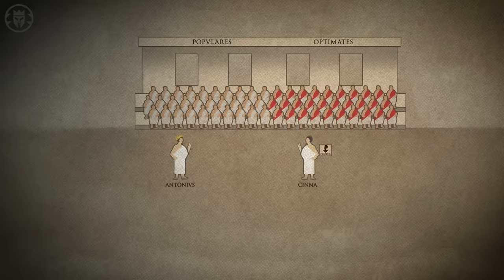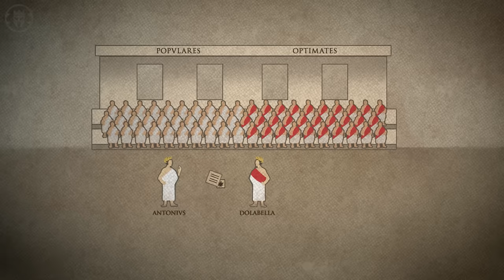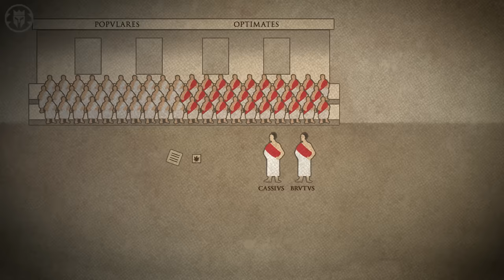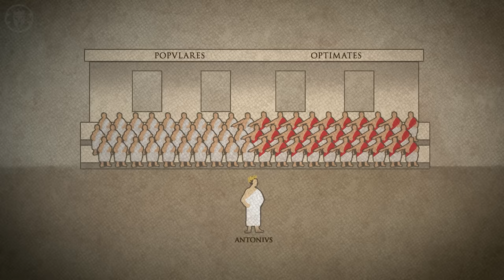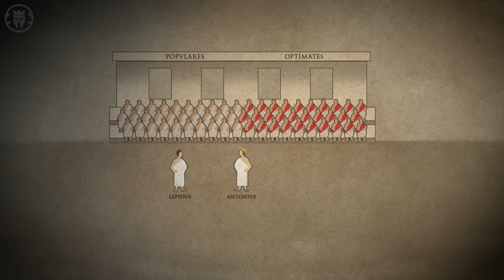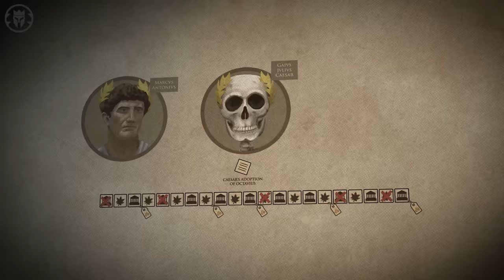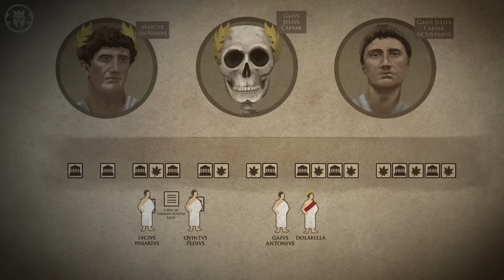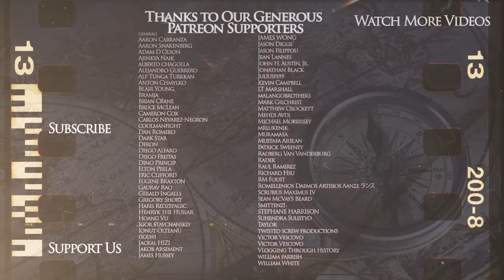What Happened In Rome After Caesar's Assassination - Roman DOCUMENTARY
Kings and Generals' historical animated documentary series on the history of Rome continues with the aftermath of the assassination of Gaius Julius Caesar as we try to show what happened in the city after this assassination take place. Octavian, Antony, Brutus, Cassius, Sextus Pompey, Cicero, Lepidus and others are going to take a center stage in our new series on the post-Caesar Civil Wars

How Caesar Won the Great Roman Civil War: How Caesar Won the Great Roman Civil War

The video was made by Yağız Bozan and Murat Can Yağbasan, while the script was developed by Peter Voller. This video was narrated by Officially Devin